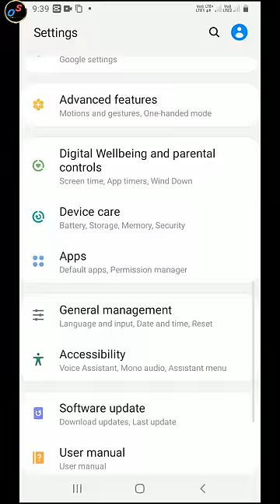🔥Samsung Navigation Button Ki Style🤘🤙 Kaise Change Kare Swipe Se Normal Batan Me Kese Badale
Samsung Navigation Button Ki Style Kaise Change Kare Swipe Se Normal Batan Me Kese Badale Setting

side button
side button kaise karen
samsung back button settings
samsung side button
said batan kaise kare
phone ke button kaise change kare
navigation button
mobile ka batan kaise change kare
side button setting

mobile batan setting
back batan setting
samsung settings
back karne wala button kaise aayega
samsung me side button kaise lagaye
phone ke batan kaise thik kare
back button settings
side batan mobile
how to change home button to swipe.
back button
how to change back button in samsung
mobile me back button kaise change...

side button
samsung side button
navigation button
mobile ke batan change kaise kare
side button setting
samsung side back
back batan setting
samsung side back
back batan setting
mobile ka back button kaise change kare
mobile setting
back button settings samsung
samsung settings
mobile ke button kaise badle
back button settings
samsung button setting
side back setting

TAGS-Samsung बटन की स्टाईल केसे चेंज करे Navigation Button Style Swipe And Normal Simple Tricks In Hindi Samsung ke mobile me navigation boton ki style ko kese vhange kare back button changing Samsung back key swipe normal kaise set kare hindi mobile me niche ke batan gayab ho gaye he to wapis kese laye back key not working how to work hidni sk official tech button icon kese badle kare button kese change karte he navigation keys navigation bar setting sk official tech icon change style thik kese kare sile key effact back home recewshowingshovshovingdikhadikhtetouchpiyushsharmapetakarehamhamegaltiudgayefastdhiredheererookrukkerukneerrordetechaltachltachalterehterhterahteaawajbilkuljyadalikhnerukeyanayinayaleliyalikhtepassskofficialtechkrekrengekrtebakichalchlnechlterheraherahengeaayeayengebhulgmailidfacbooktimeanddatethisiconlocklockinguperuparnavigationslidepennelpennalbadalbadanetnetworkgyagayabgaybtconnectiontapingbinascrintochsaveandergokeykeysshareonebuttonopentech,ese,hoga,sakte,sake,kaam,nahi,nhi,karta,sare,all,work,not,working,thik,hone

Samsung a14 back button setting samsunga14​ navigation​ ​

samsung a14,
samsung a14 back button change,
samsung a14 back button setting,
samsung a14 me back button change kaise kare,
how to change navigation keys samsung a14,
samsung a14 navigation keys change setting,
samsung a14 gesture navigation setting,
samsung a14 5G back button setting,
samsung a14 back button,
button change in samsung a14,
samsung a14 navigation bar settings,
samsung a14 5g navigation keys,
samsung a14 call recording,
samsung a14 me back button setting
back button settings,
back button,

samsung back button settings mobile ka batan kaise change kare samsung me side button kaise lagaye how to change back button in samsung how to change side key settings on sa... navigation bar navigation button not working phone ke button kaise change kare samsung a50 back button settings samsung galaxy a03s back button set... samsung side button